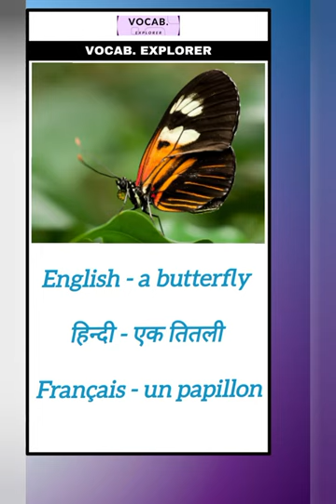Pronunciation of 'a butterfly' in English, Hindi and French.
Learn to pronounce 'a butterfly'in English, Hindi and French.